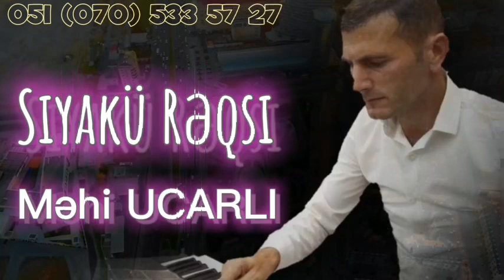Məhəddin Ucarlı - Siyakü Rəqsi 2024